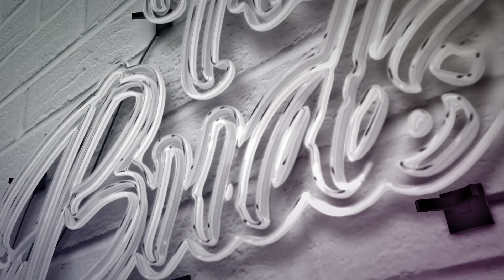What It Cannabis Nano Emulsification And How Does It Work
Let's dive into the fascinating world of Nano Tech!

Do You like nano gummies or drinks?

True Buds Amazon Store